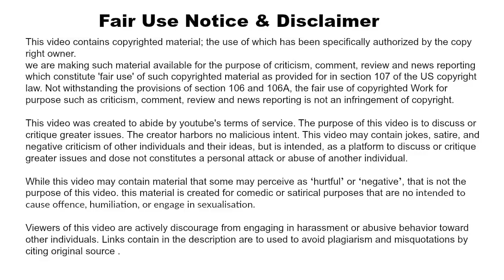EUGENIA COONEY GETS PICKED ON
DRAMA TUBE
A new drama every week.

MUSIC IN ALL MY VIDEOS